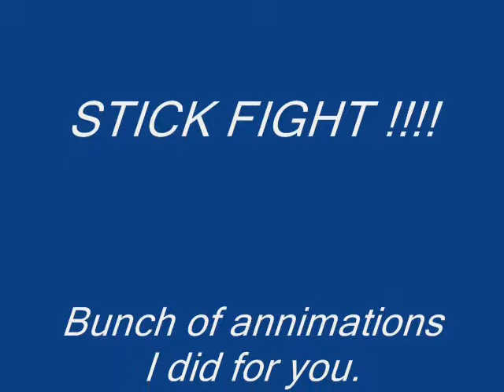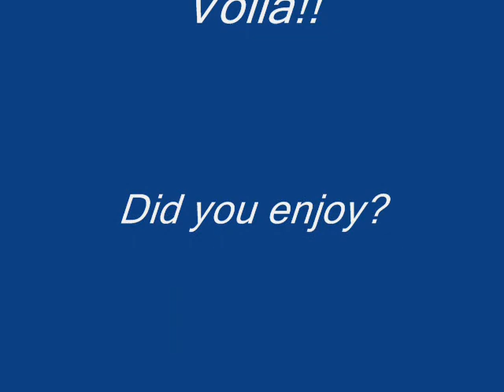Super Pivot Randomness 2 : Stick Fight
UPDATE : thx for my first 100 viewed video !
Stick Fight !!!
Song is : Don't go away mad (Just go away) from Mötley Crüe.
Special tanks to : omfgpainkillers.
If you want some sticks : say it!!!